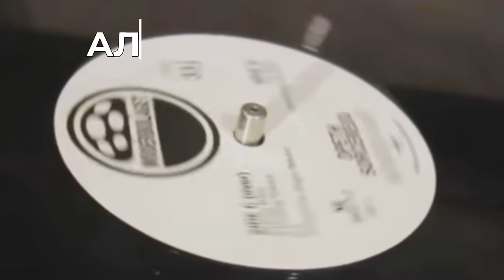Алексей Рыбин про Eagles - Desperado